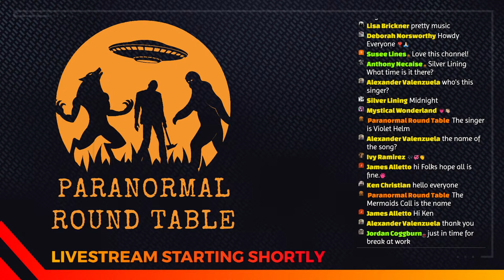Livestream #221 - Paranormal Potluck (Werewolves, Vampires)